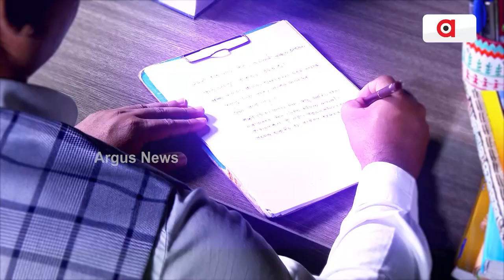କଥା ସାହିତ୍ୟର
ପ୍ରତି ଶୁକ୍ରବାର ଓ ଶନିବାର ସକାଳ ୮.୩୦ ସତେଜ ସକାଳରେ